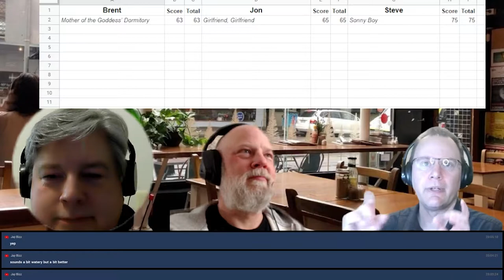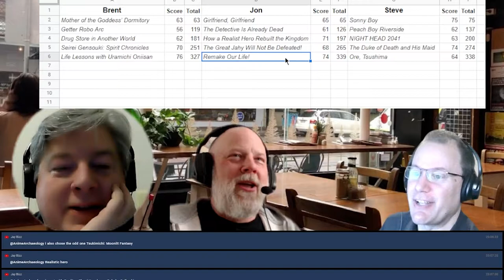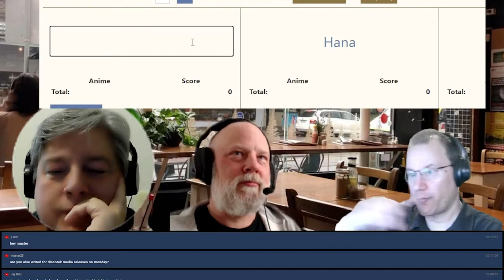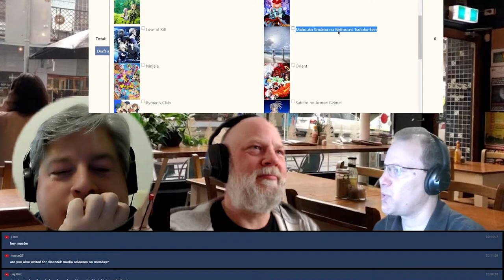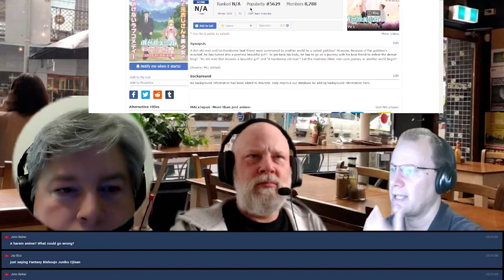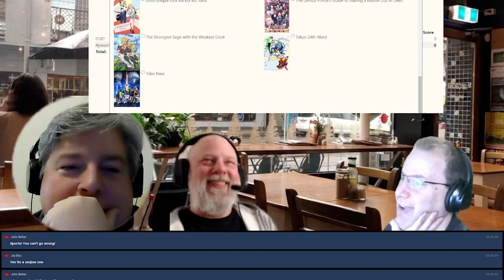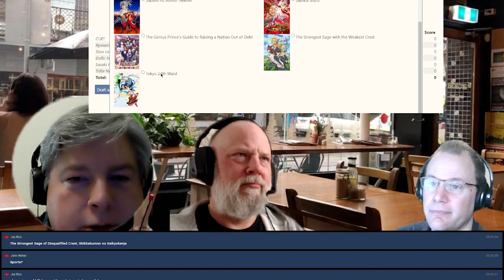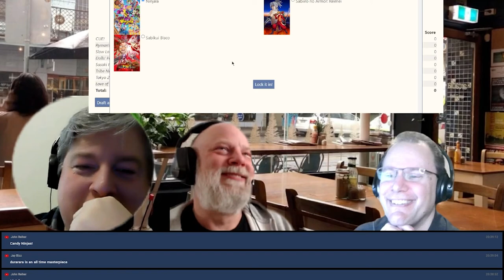Seasonal Anime Draft for Winter 2022